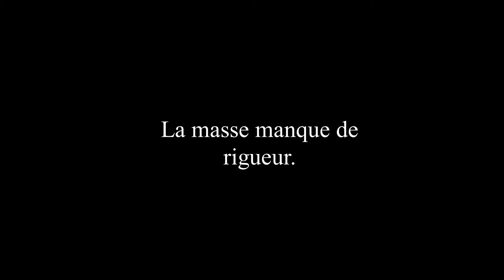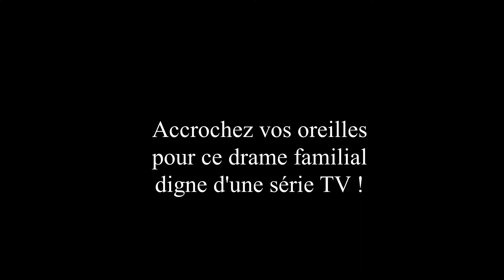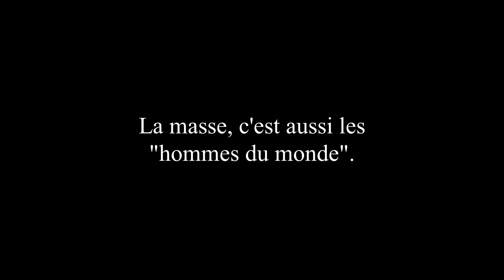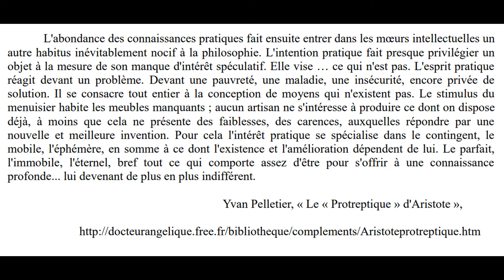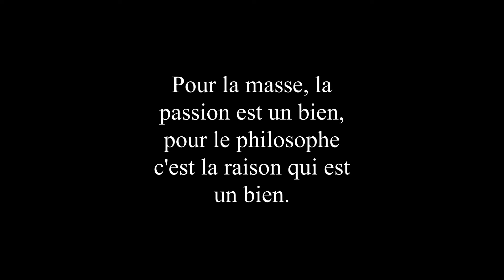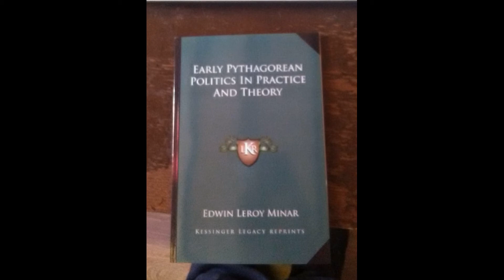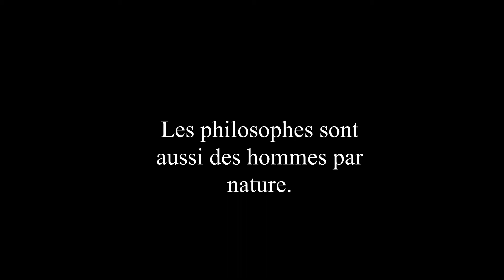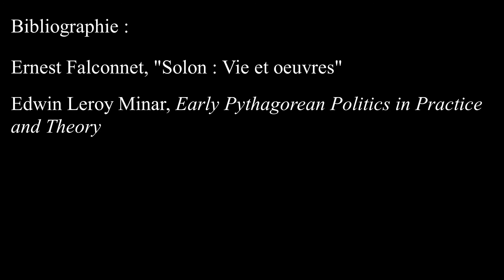Histoire : Les non-philosophes, le commun, le peuple, la masse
Petit point d'histoire de la philosophie sur la manière dont "la masse des hommes" est traitée dans la philosophie antique, et dont on a encore quelques éléments de langage. Le contenu n'engage que moi.